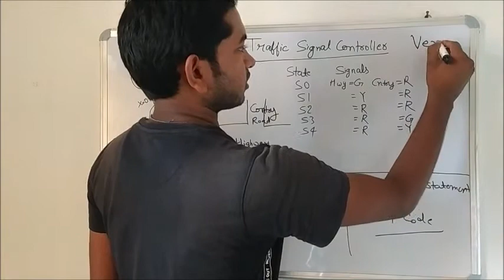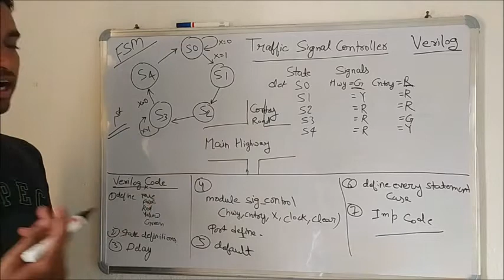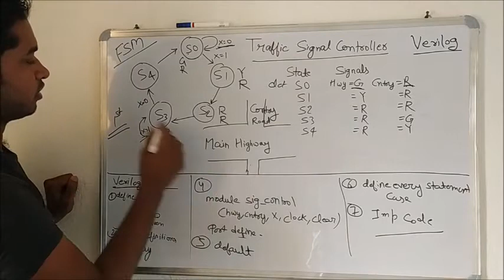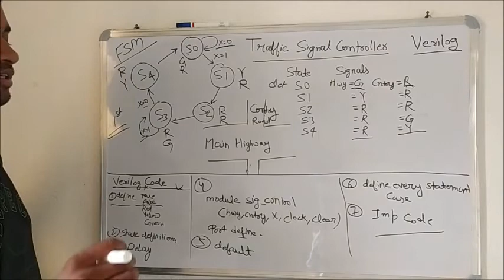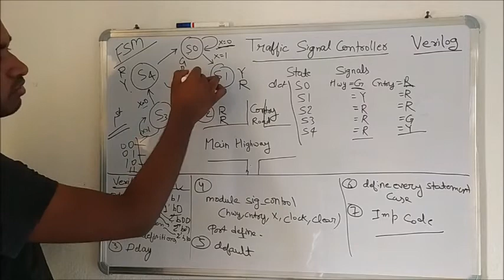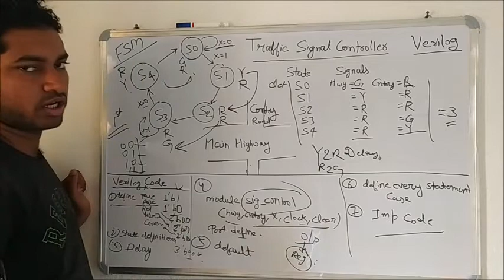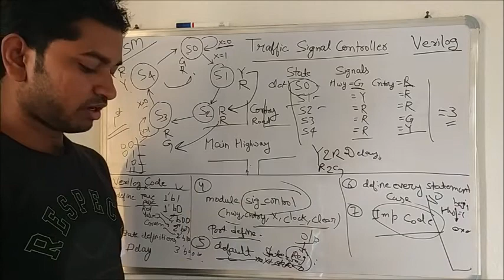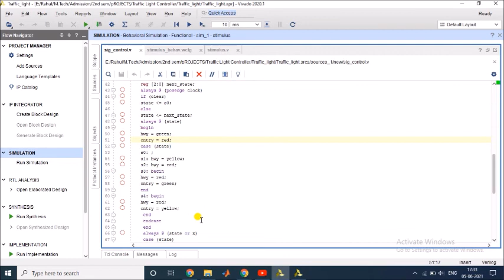Traffic Light Controller with Verilog Code and FSM on Xilinx Vivado